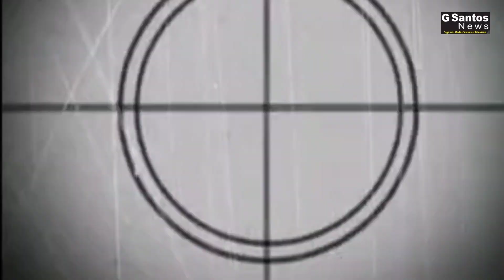No fundo do Baú - Ada Tem de Tudo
Ajude G Santos News via PIX: 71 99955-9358